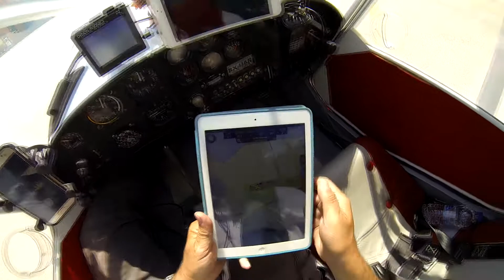gopro max test Saronic bay Greece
Seaplane flying over the Saronic bay Greece